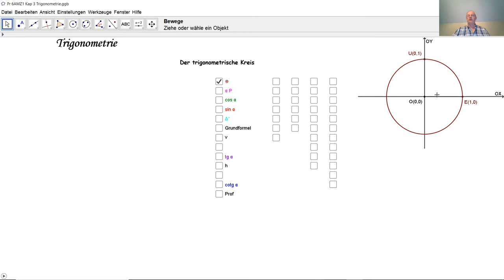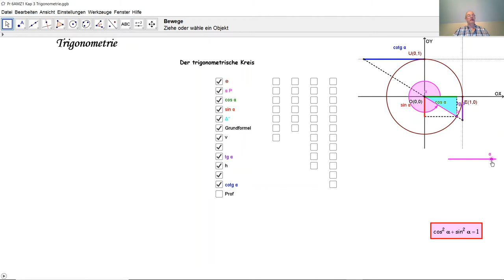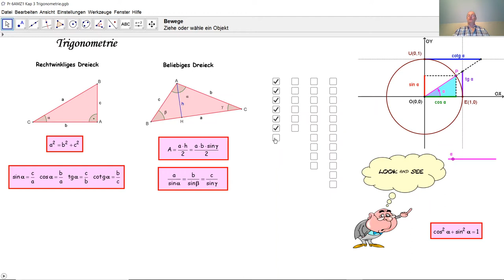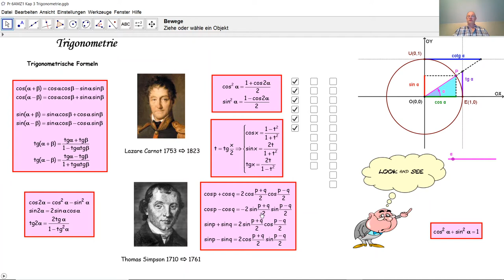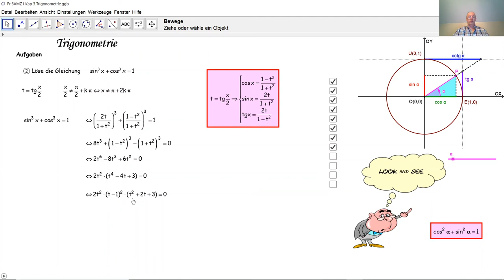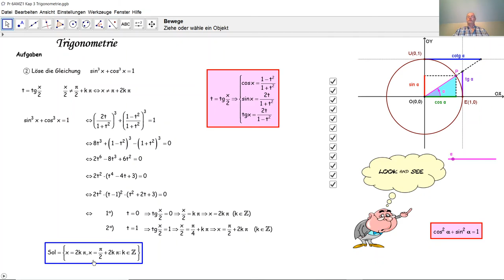Zusammenfassung und Ergänzungen zur Trigonometrie D7003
D7003 Was kann man im Einheitskreis ablesen? Trigonometrische Formeln. Additionsformeln. Verdopplungsformeln. Formeln von Carnot. Formeln von Simpson. Formeln in t. Trigonometrie im rechtwinkligen Dreieck. Trigonometrie im beliebigen Dreieck. Die Sinusregel. Die Kosinusregel. Allgemeiner Satz des Pythagoras. Trigonometrische Gleichungen. Satz der Mittellinie.